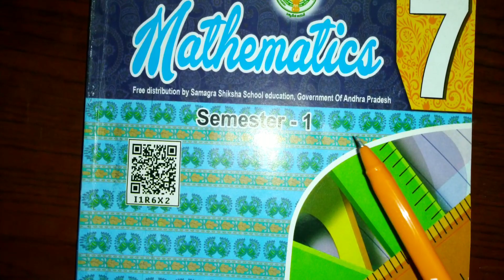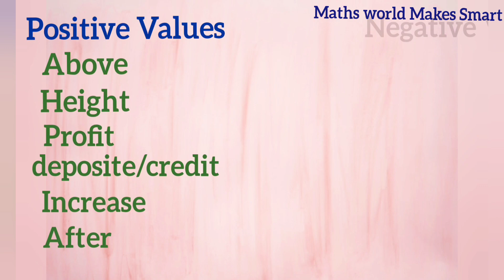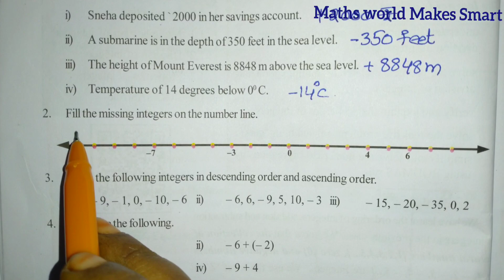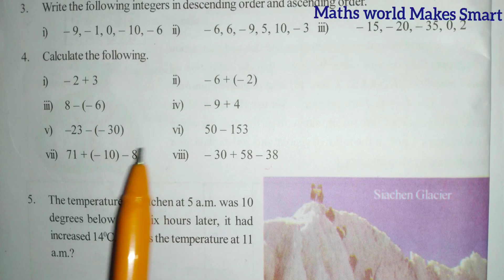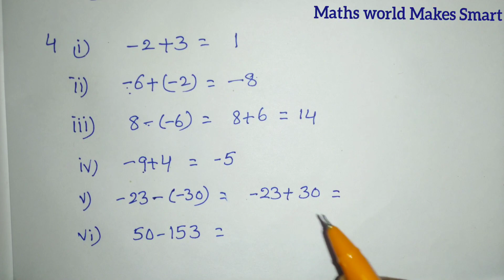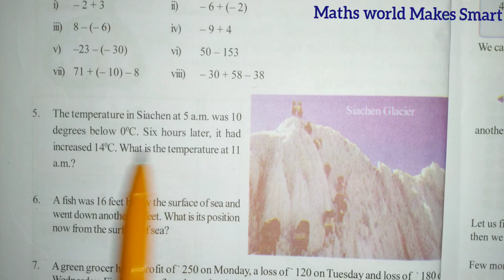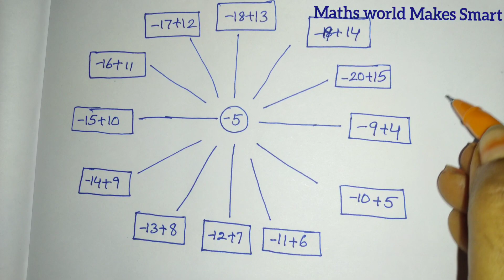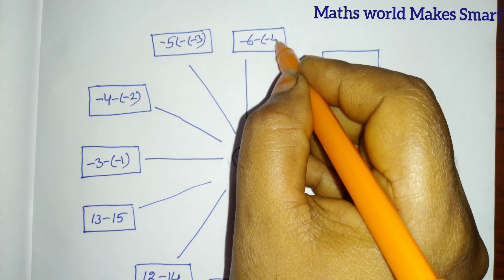7thClass, AP New Syllabus, Integers, Review Exercise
7thClass,
 AP New Syllabus,
Integers,
Review Exercise ‎